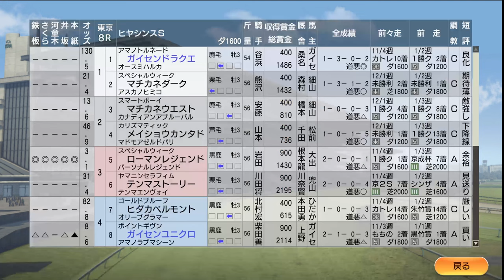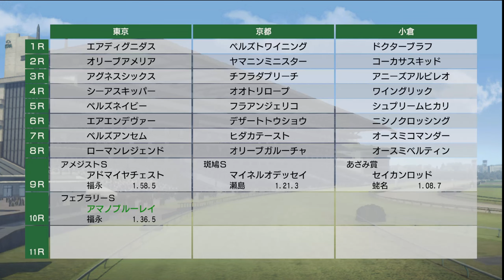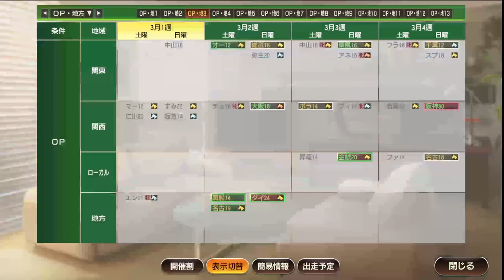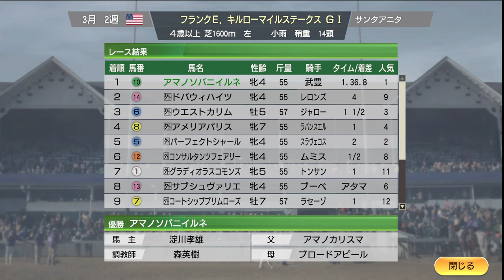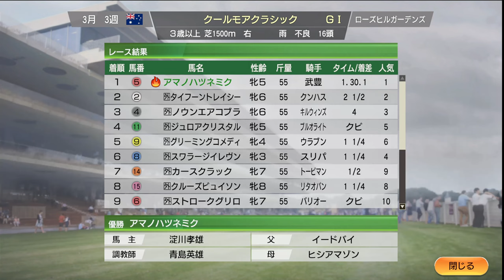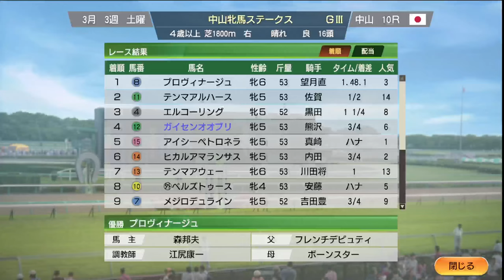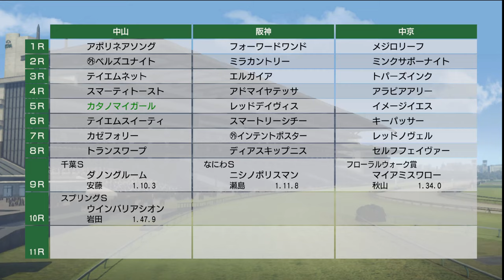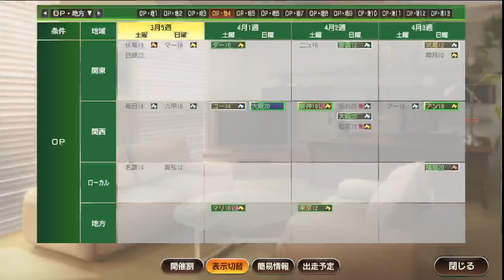【ウイニングポスト9 2021】2011年2月4週～3月4週 地方交流重賞グランドスラム！ Live 【203：競馬ゲーム 】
‹ルール›
1. 史実馬＋スーパーホースの合計の所有は年2頭のみ（ただし最初の2年は年3頭までOK）
2. クラブ所有後はクラブに年3頭まで史実馬＋スーパーホース所有OK
3. 吉野ファームグループを破って生産賞をゲット！（達成済）
4. レースで1番人気時は戦法を変えることができない

0:00 スタート

10:30 フェブラリーS
29:00 サウジC スマートファルコン出走
50:00 高知競馬場の黒船賞勝利でついに地方競馬場全11場で重賞勝利
56:50 弥生賞にオルフェーヴル出走
1:42:00 オウケンブルースリ、金札獲得なるか？